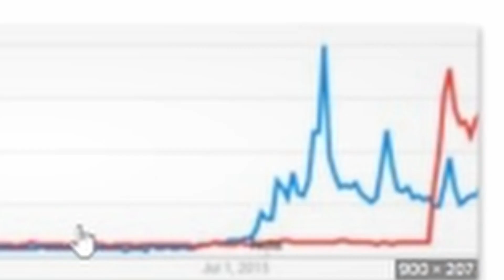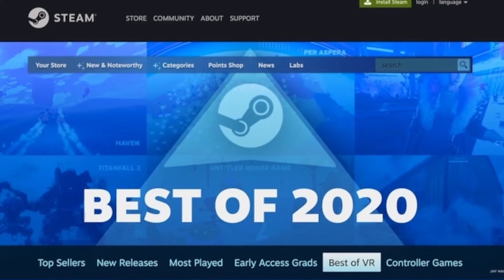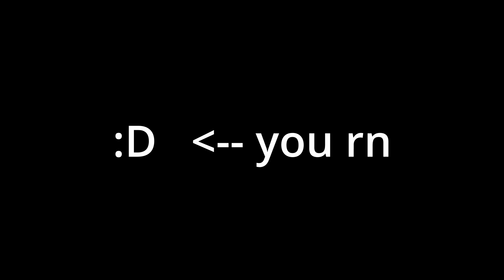The BEST Oculus Quest 2 Games 2022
In this video, I go through my favorite games for the Oculus Quest 2 that I have enjoyed the most ever since I got my headset about a year ago. If you are new to VR or have a new Quest 2, you are in the right place as I list the pros and cons of each game. All of it boils down to your own personal taste, and this video should help you get on the right track.

This list has the following games:
Rec Room
Echo VR
VRChat
Stride VR
Population One

This list does not include Beat Saber and Superhot, as those are just simply must haves.